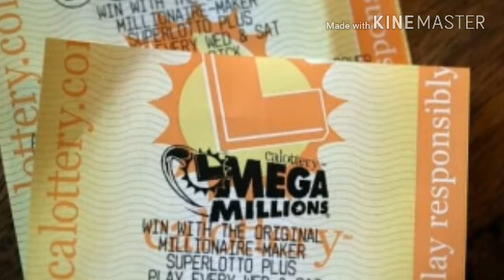California office workers play the lottery on a whim—and win a $543 million jackpot